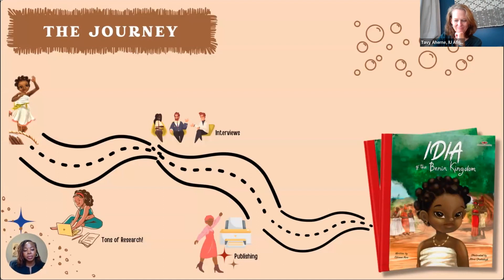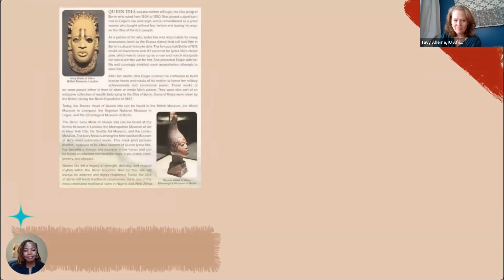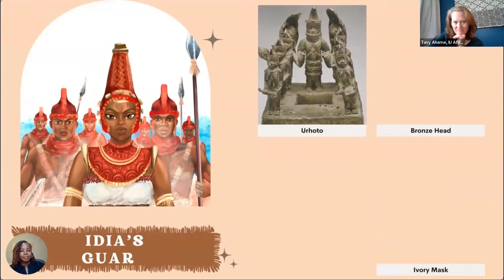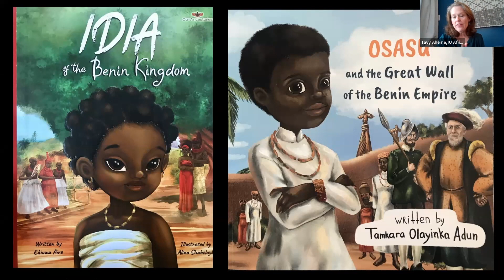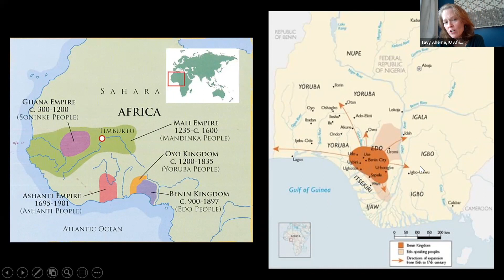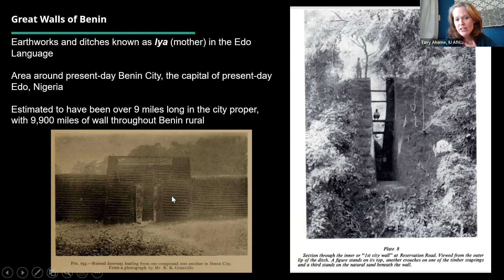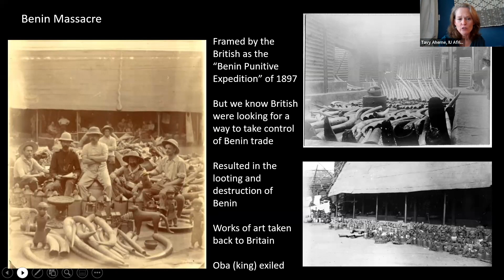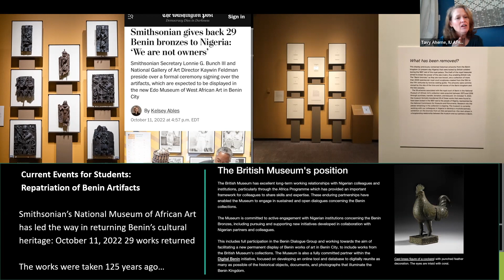A Discussion on Idia of the Benin Kingdom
This video is part of the ASA Outreach Council's 2022 African Studies Association Teachers' Workshop.

Description: Ekiuwa Aire's picture book, Idia of the Benin Kingdom, is a CABA award-winning story set in 16th Century Benin. The main character, Idia, is based on the historical figure of the first woman to hold the title of Queen Mother (Iyoba) in the Benin Kingdom. Benin was a center of inter-Africa and intra-Africa trade, being equal trading partners with the then-comparatively much smaller and less wealthy Portugal. Dr. Aherne will follow Aire's recorded author presentation to discuss the book, as well as Tamkara Olayinka Adun's children's book, Osasu and the Great Wall of the Benin Empire. They offer an entry for young children into the realities of early African cities, global trade with Europe since the 15th C, and even current events including the recent 2022 repatriation of Benin works of art from Europe and the U.S. back to Benin.

Level: Elementary and Middle School

Ekiuwa Aire
Author
Ekiuwa Aire was born and raised in Benin City, Edo, Nigeria. She moved to England when she was nine and it was here, away from all she had grown up with, she discovered her passion for writing. Ekiuwa co-wrote her first book while finishing high school and continued developing her craft while earning a Bachelor of Economics and a Master of Business Administration. She is passionate about African history and incorporates the richness of many cultures into her books. Now a mother living in Canada, Ekiuwa hopes that her books will help kids develop an appreciation for African history, and to value the wisdom and pride that will come from this knowledge.

Dr. Tavy Aherne
Indiana University
Tavy Aherne is the Associate Director for the African Studies Program at Indiana University, a Title VI National Resource Center. Dr. Aherne holds a PhD in the Arts of Africa, Oceania, and the Americas and in African Studies. She has taught for almost twenty years and collaborated on exhibitions with national and international museums (including the Smithsonian Institution’s National Museum of Natural History and National Museum of African Art, and the Musée Dapper in Paris). She also serves as an editor on the journal Africa Today and is a former Board Member of the Arts Council of the African Studies Association (ACASA).
Dr. Aherne’s teaching includes diverse courses in African arts and film, post-colonial theory, Museum Studies, and interdisciplinary research methodologies. Her research and writing has focused on West African aesthetic systems, African textiles and trade, and teaching pedagogies. She has conducted research with Fulbhe and Bamana artists and colleagues in Guinea and Mali, as well as archival and field research in Senegal, Nigeria, Ghana, Zambia, Zimbabwe, Tonga (Polynesia), and Europe.

for more information on the African Studies Association Outreach Council.